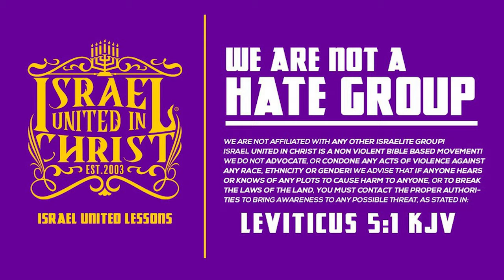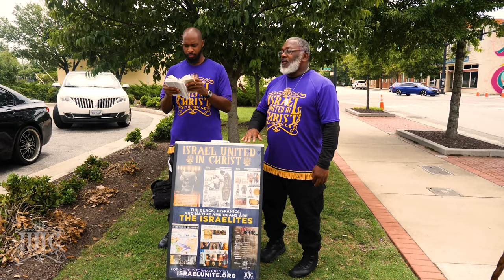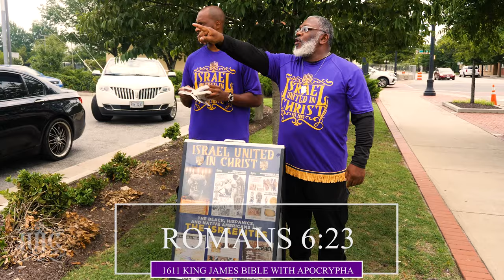The Star Of Satan ✡️ NOT Of David